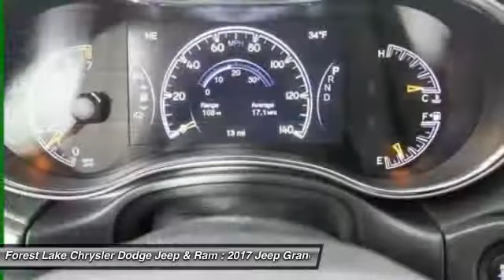2017 Jeep Grand Cherokee Limited Forest Lake MN J17344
2017 Jeep Grand Cherokee Limited

FREE LIFETIME POWERTRAIN WARRANTY INCLUDED! brbrImagine yourself behind the wheel of this handsome 2017 Jeep Grand Cherokee. It is nicely equipped with features such as 8.4 Touchscreen Display, 9 Amplified Speakers w/Subwoofer, Blind Spot & Cross Path Detection, Class IV Receiver Hitch, GPS Navigation, Heated door mirrors, Heated front seats, Heated rear seats, Integrated Voice Command w/Bluetooth, Power Sunroof, Radio: Uconnect 8.4 NAV, SiriusXM Satellite Radio, and Wheels: 20 x 8.0 Satin Silver Aluminum. What a perfect match! This superb Jeep Grand Cherokee is available at the just right price for the just right person - You! brbrForest Lake Chrysler Dodge Jeep and Ram is proud to serve Northern Minnesota, Northwest Wisconsin, and the Twin Cities metro area. We are here to assist you in obtaining a new Chrysler, Dodge, Jeep or Ram that suits your needs and lifestyle. Call to find out how we can get you in the right vehicle today.brAs of June 1, 2016, only common rebates are included in our internet prices. Select vehicles have a Finance Bonus available. USAA Members, Returning or Conquest Lessees, Special Pricing through your employer, or any Professional Organization you belong to may have even more incentives for you! SEE DEALER TODAY to see what you qualify for. 0% or other sub-vented rate financing is in lieu of all or a portion of the rebates.br We honor any and all available discounts or additional rebates you may qualify for, including Chrysler Affiliate Pricing. Additional discounts will be subtracted from our everyday internet price!  See dealer for details.br*Vehicles used for Snow Plowing or Commercial use are excluded from our FREE LIFETIME POWERTRAIN WARRANTY, LIFETIME POWERTRAIN WARRANTY INCLUDED!* $500 - Denver 2017 Bonus Cash DECHA. Exp. 05/01/2017, $1,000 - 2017 DE Retail Consumer Cash 74CH1. Exp. 05/01/2017